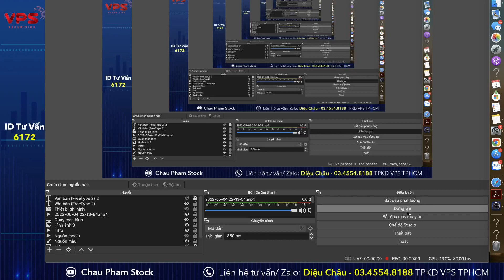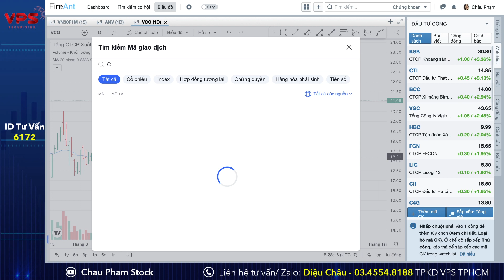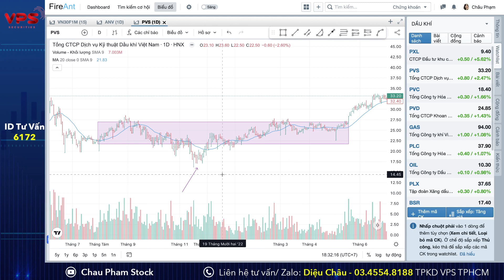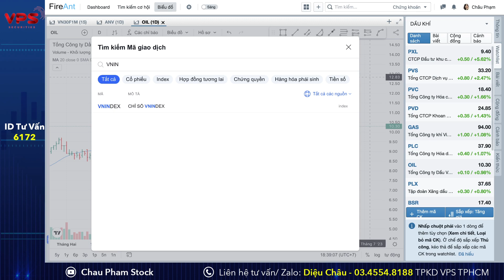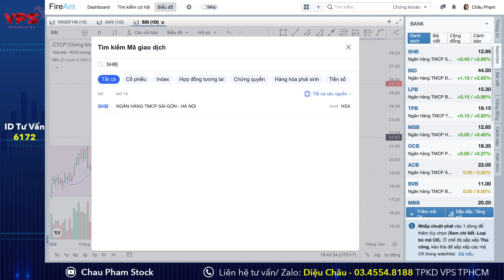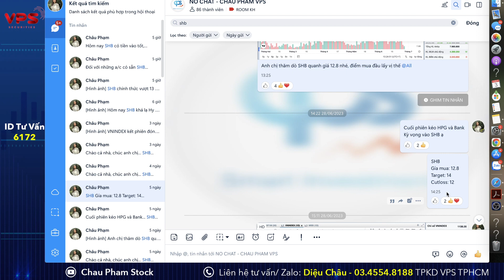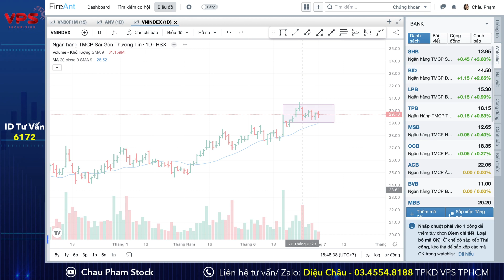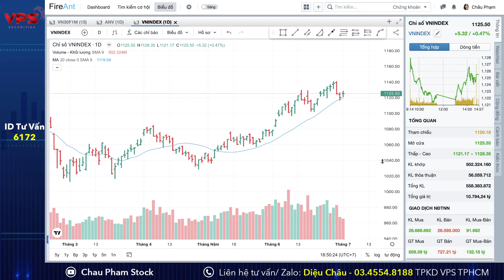NHẬN ĐỊNH THỊ TRƯỜNG 4.7.2023: Hồi Phục Vol Thấp| Phân Hoá Mạnh Yếu| Tâm Điểm Dòng Bank: SHB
Hoan ngênh anh chị comment và đóng góp ý kiến để AD cải thiện kênh một cách tốt nhất.